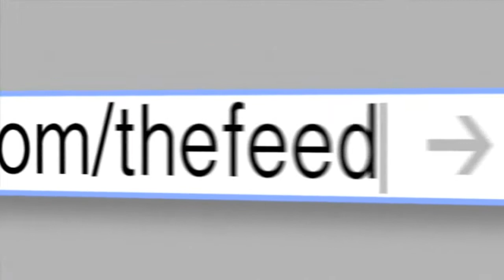Jedi kitten manipulates the force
The Feed compiles some of the week's best viral videos, including a Jedi kitten manipulating the force, a pinwheel made of Scottish terriers and some quick and simple "life hacks." Plus, hilarious rap trio "The Lonely Island" put a whole new twist on "YOLO."